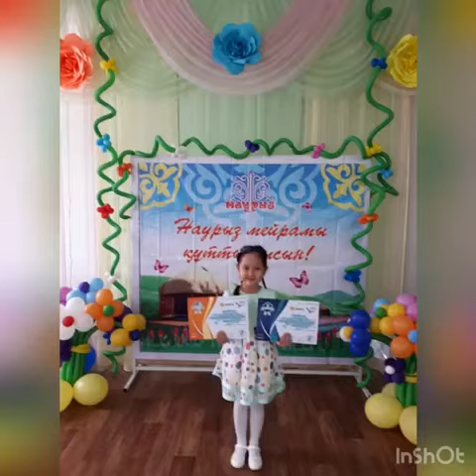5 номинация, Карагандинская область, Бейсен Даяна